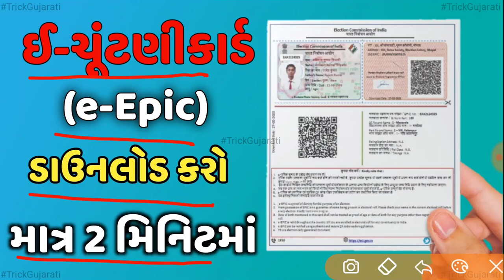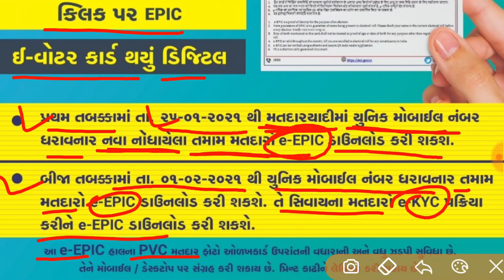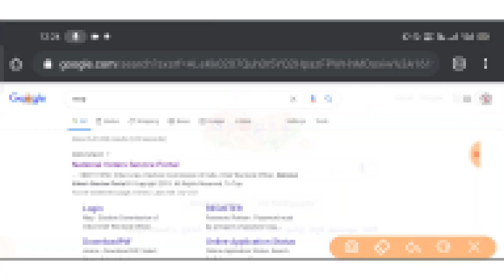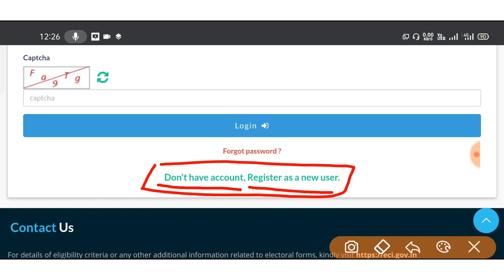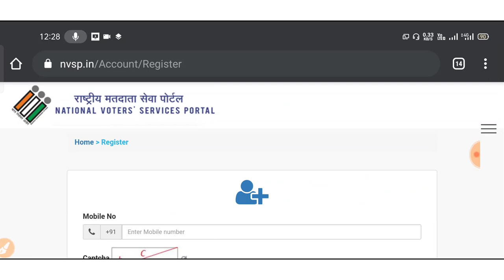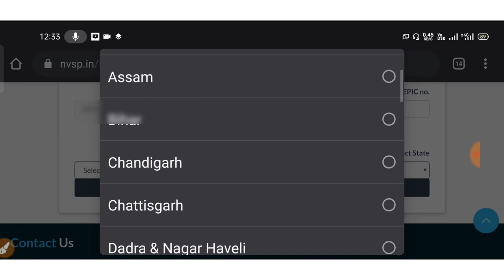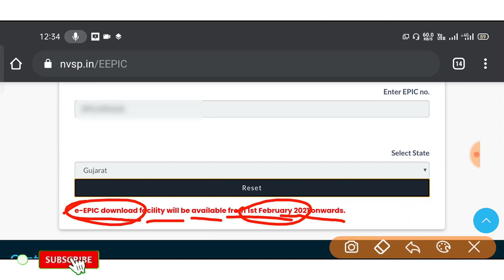e-Epic || ઈ-ચૂંટણીકાર્ડ ડાઉનલોડ કરો માત્ર 2 મિનિટમાં || How to Download e-Epic in mobile